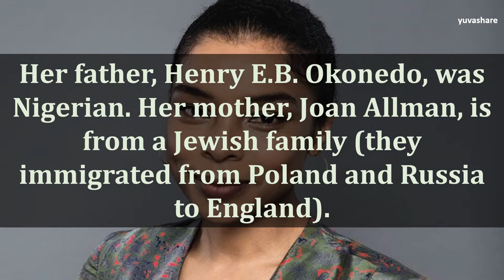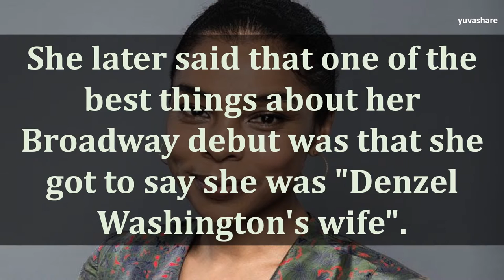BIOGRAPHY OF SOPHIE OKONEDO